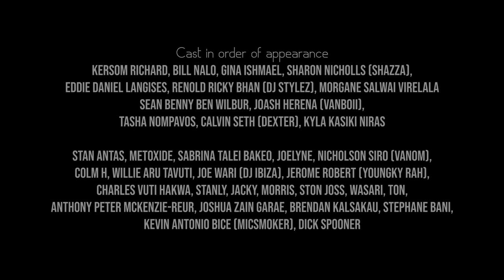Mantis - SPR ft. Positive Action [Prod. by 1914] (Official Music Video)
"This is Vanuatu, imma South Pacific Rapper"
SPR Official Music video out now!

Personal Therapy album out on all online streaming platforms! Also available for purchase at Diamond Footwear, Port-Vila

Song title: SPR
Artist: Mantis
Produced by: 1914
Album: Personal Therapy